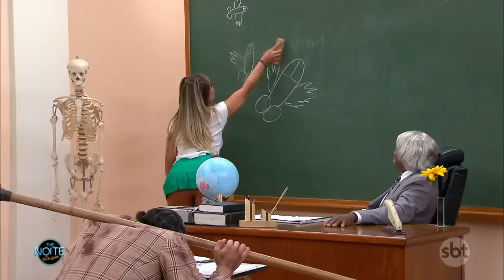A Escolinha do Professor Pauzudo - Ep. 07 | The Noite (12/05/17)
Mais um dia hilário!